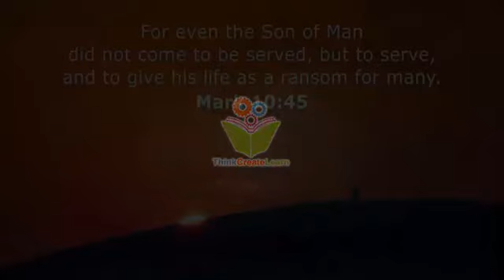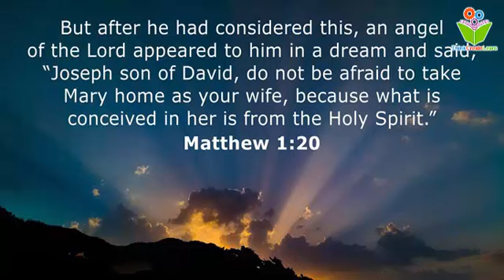Your faith has healed you bible quotes